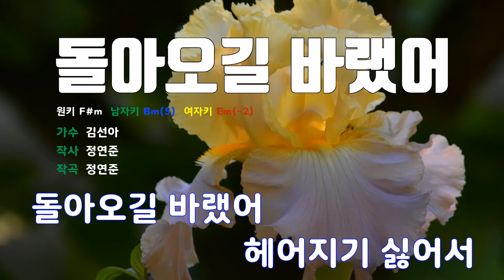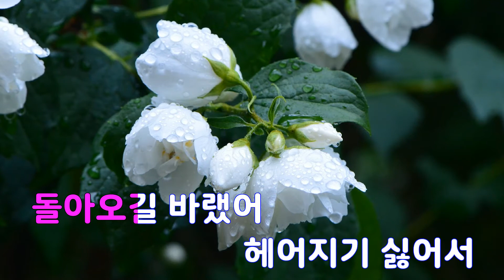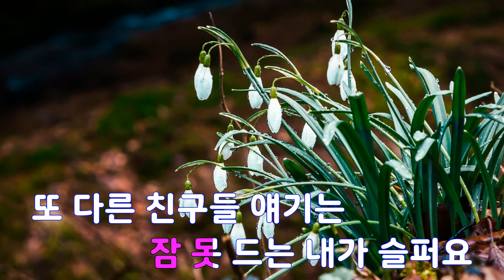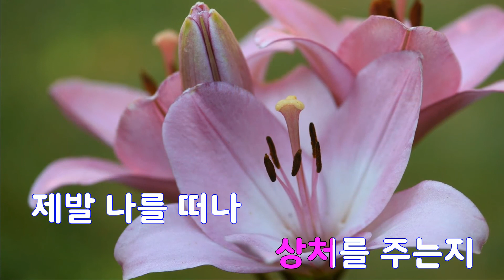[은성 반주기] 돌아오길바랬어 - 김선아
돌아오길바랬어 - 김선아
작사 ː 정연준, 작곡 ː 정연준